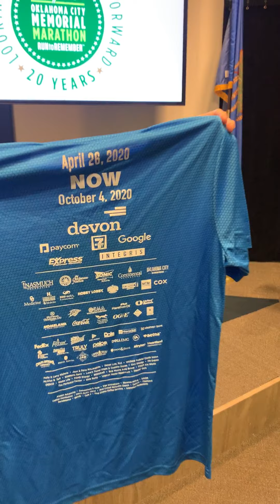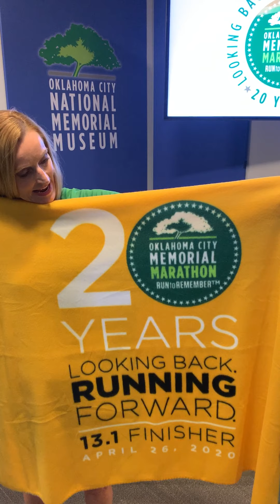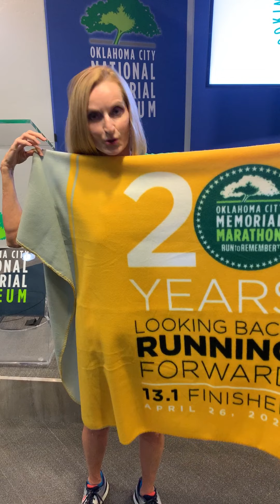What do I get for running in the virtual 2020 Memorial Marathon?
Here's a preview of what you get for signing up for the virtual 20th Anniversary RUNtoREMEMBER presented by Vanna White. It's really our very own Penny Voss, who has run every Marathon over the past 19 years and is signed up for the 20th!